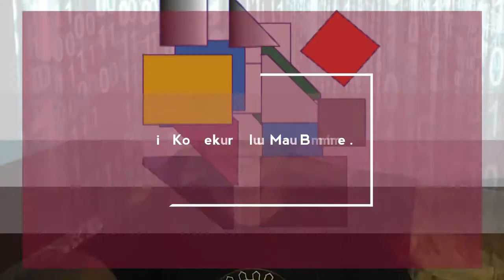Jio SIM Ko Lekar Ullu Mat Bania...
there is no offer available upto 2017...  on jio sim...  & u can't convert jio welcome offer to preview offer... and u can't increase jio speed just changing some network settings...  so stay alart...